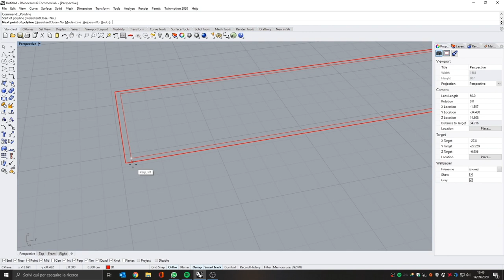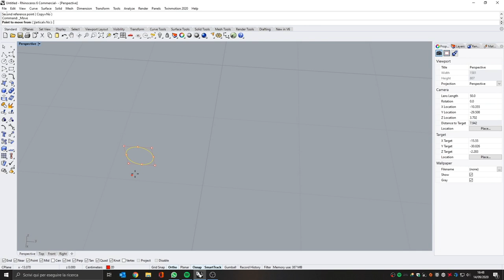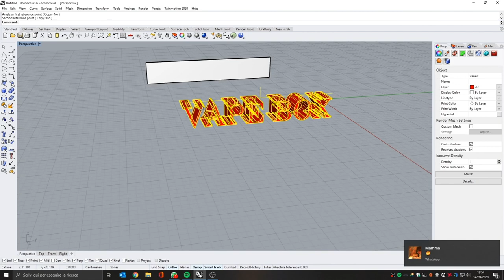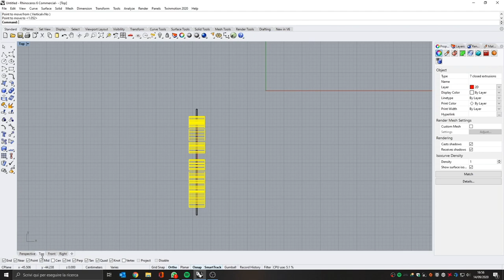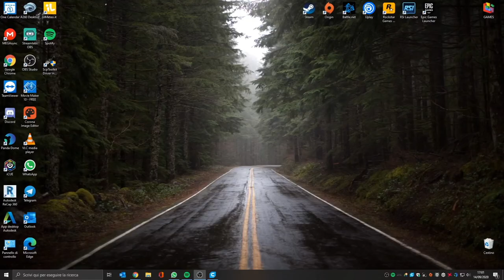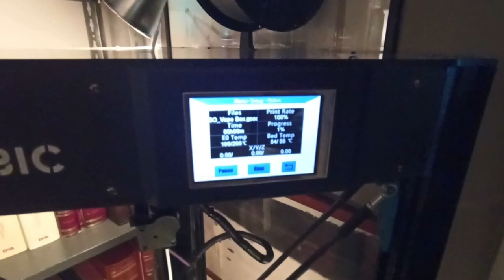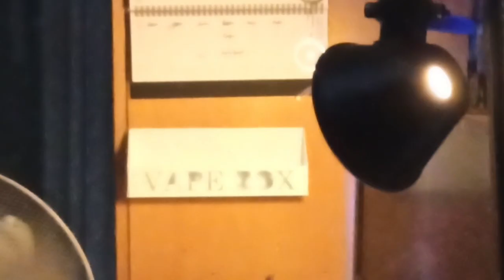Vape Box - E cig Holder - 3D Print ( Rhinoceros, Ultimaker Cura)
Concept timelapse designed with Rhinoceros (Rhino), slicer Ultimaker Cura.

3D Printer:
- Anycubic Predator
- Creality Ender 3
- Elegoo Mars